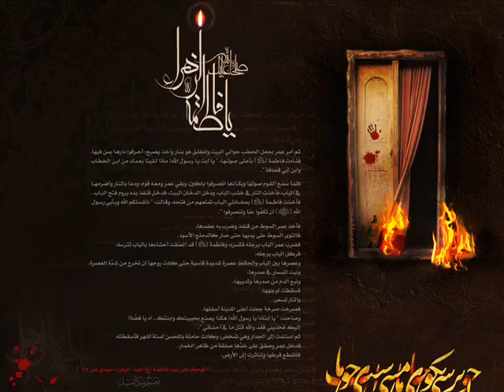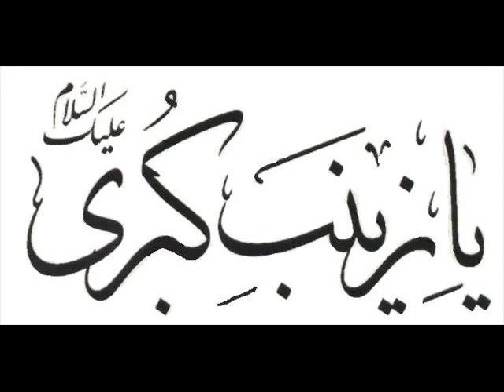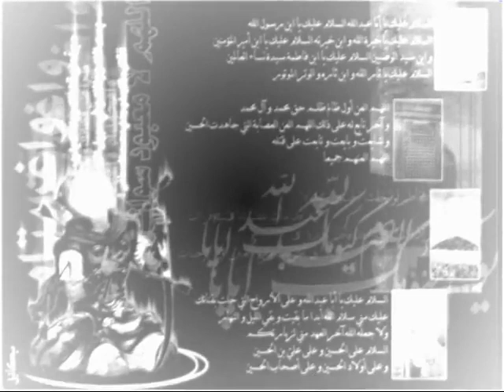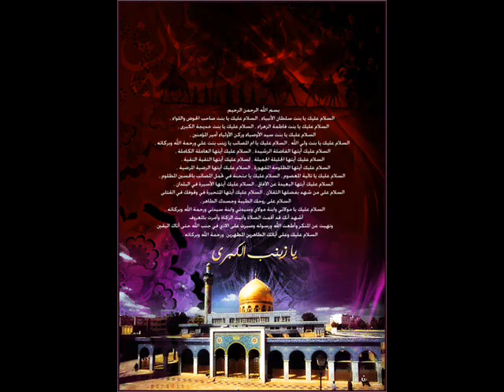‫الشيخ حسين الاكرف - زينب عليها السلام‬‎.flv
نعي حزين للشيخ حسين الأكرف...
السيدة زينب سلام ربي عليها.